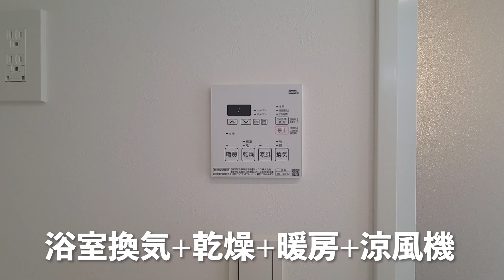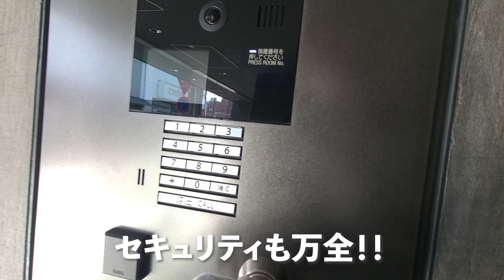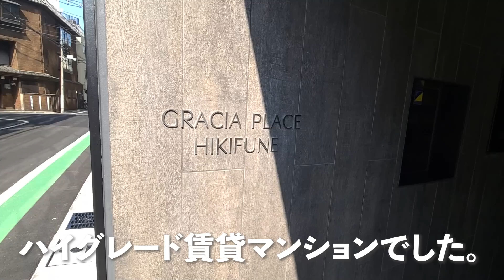超快適すぎる一人暮らし！ネット無料で最新設備多数のお部屋！新築1LDK賃貸マンション！ペットも一緒に住める新築賃貸は楽しい暮らしができますね。駅までも徒歩圏内のセキリュティで安心の暮らしができます。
変わった間取りなのか？三角コーナーみたいｗ間取りが三角だけど、全然いいじゃん。これ。
セキュリティ充実のハイグレード賃貸マンション。スカイツリーがよく見えます。

【目次】
00:00 オープニング,玄関
00:52 洗面台　お風呂　トイレ
04:18 リビング
04:43キッチン
08:46 三角コーナーみたいな間取り
10:02 バルコニー
11:23 外観・共用部
12:10 物件概要（間取り）まとめ

グラシアプレイス曳舟
所在地 　　東京都墨田区向島5丁目
交通　　　 東武伊勢崎線「曳舟」駅 徒歩8分
　　　　　 都営浅草線「押上」駅 徒歩10分
築年月　      2021年10月4日
構造　         ＲＣ　地上12階建
間取り　     1LDK 42.69㎡
家賃　         154,000円

【問い合わせ先はこちら】

※成約している可能性もあります。問い合わせ先にご確認ください。